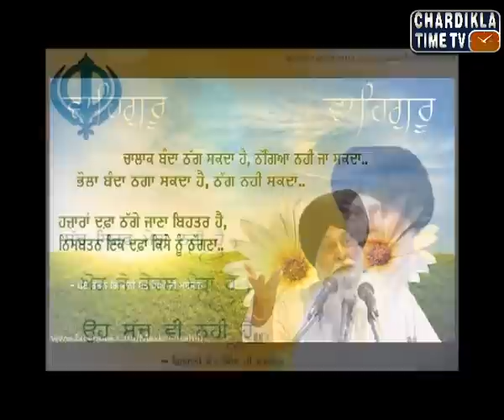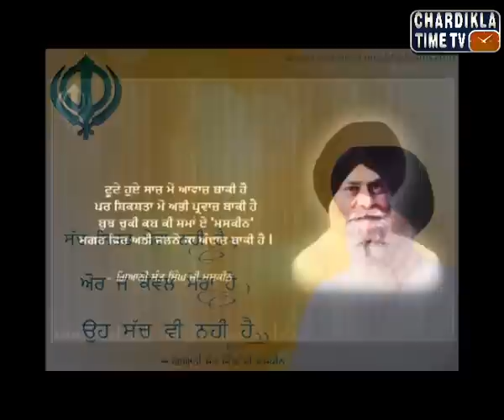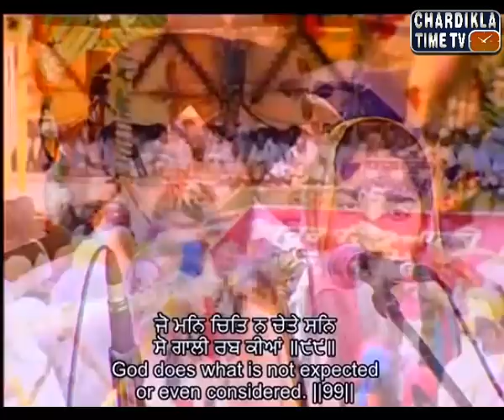Sant Singh Maskeen Ji : Documanty